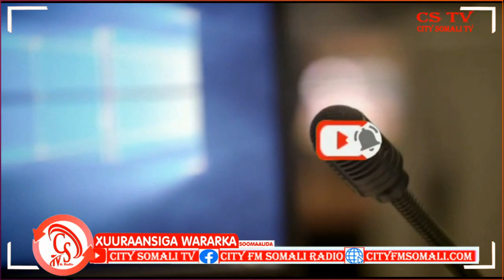“Waa iska celiheynaa, Waa iska celiheynaa, Waa iska celiheynaaaaa”